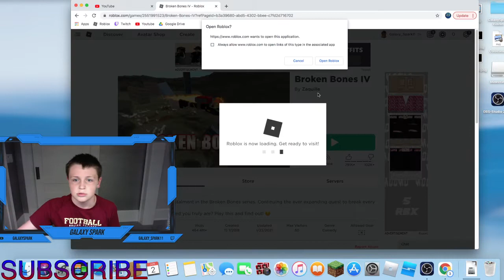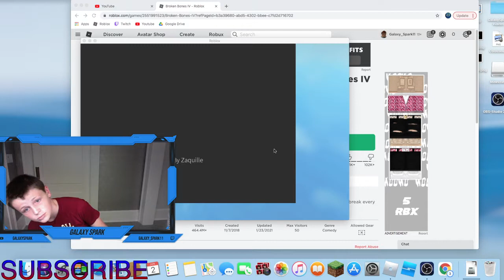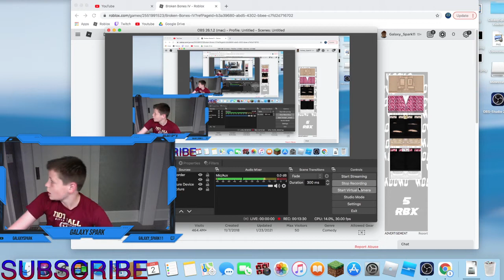Getting Haemorrhaged in Broken Bones??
I play broken bones in roblox!